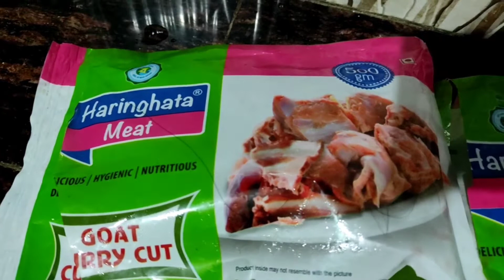My Surprised Birthday Volg🎈 আজকে এরকম Surprise পাবো ভাবতেই পারিনি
Dear friends in this video I am sharing my uncut Surprised Birthday Celebration by my Husband at home and simple Mutton Curry Recipe at home kitchen.
Hii
I am Keka Das.Welcome to our You tube channel Life with Ujan bangla vlog channel.
I hope you are all enjoyed this video very much.